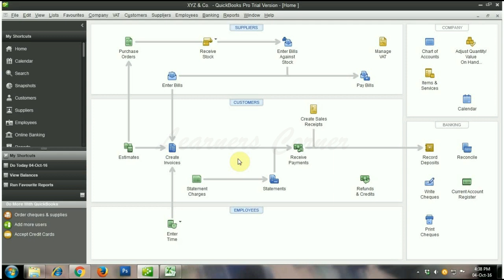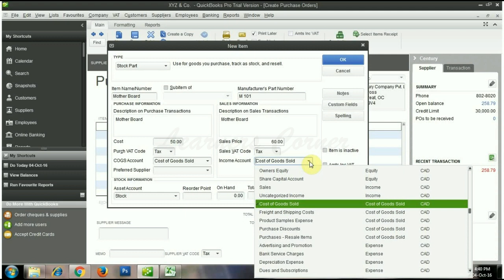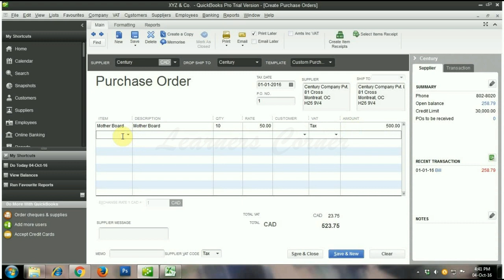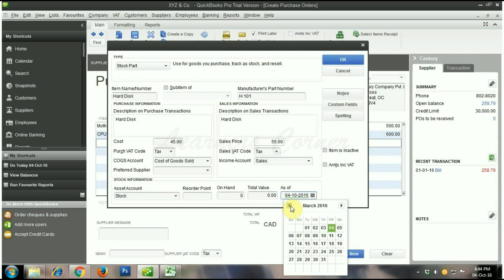The Vendor Center Purchase Order in Quick Books